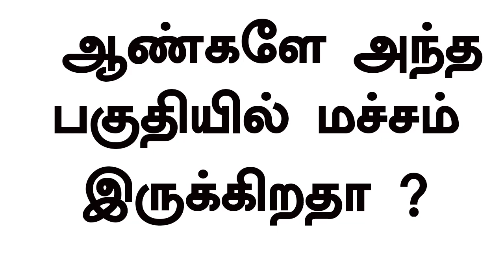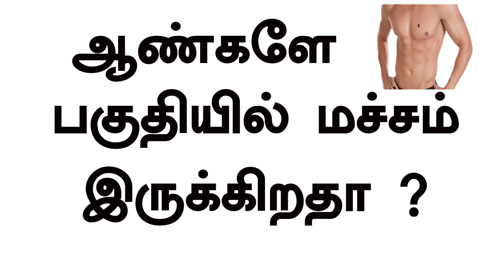ஆண்களின் அந்த பகுதியில் மச்சம் இருந்தால்....| Tamildata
ஆண்களின் மார்பு பகுதியில் மச்சம் இருந்தால்

male having a mole on their chest